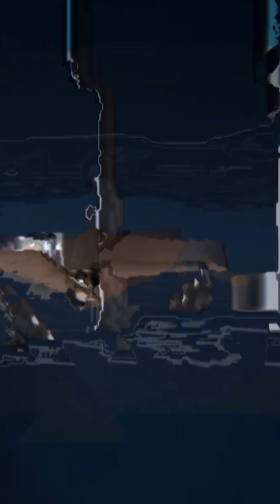When Are They Going To Reach The Miners?